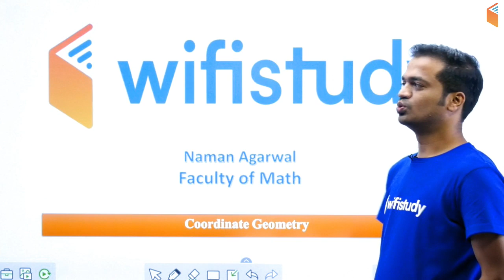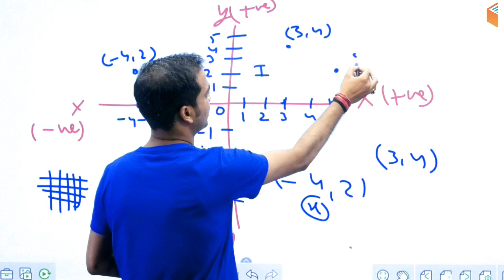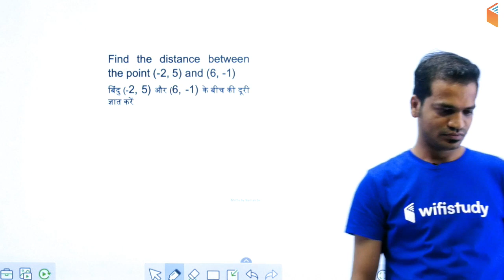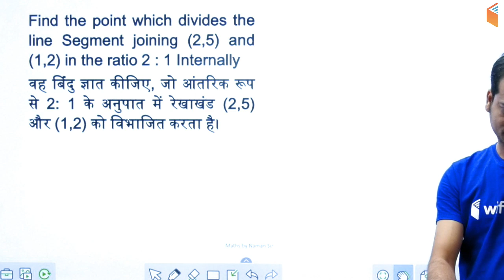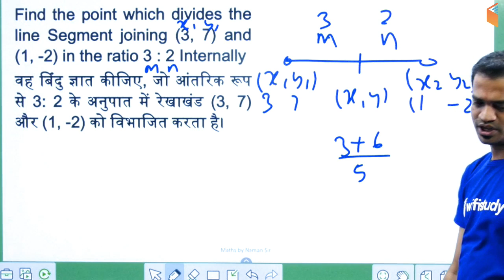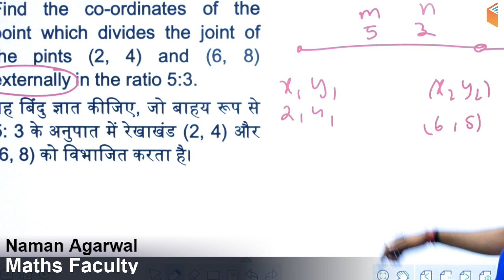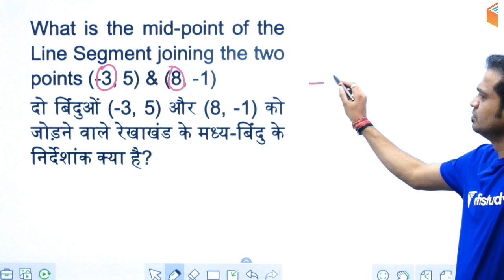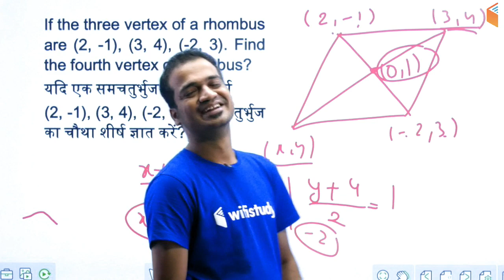12:30 PM - HSSC 2019 | Maths by Naman Sir | Coordinate Geometry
1. One Subscription, Unlimited Access
2. Learn from your favorite teacher
3. Real time interaction with teacher
4. You can ask doubts in live class
5. Limited students
6. Download the videos & watch offline

✿ Static GK Special:
09:00 AM - Static GK by Sushmita Ma'am

✿ The Hindu Vocab Dose:
10:00 AM - The Hindu Vocab Dose by Sanjeev Sir

✿ HSSC 2019: (Police, Patwari, Gram Sachiv, Clerk, JE & Other Posts)
11:00 AM - GK by Sushmita Ma'am
11:30 AM - General Science by Shipra Ma'am
12:00 PM - Reasoning by Deepak Sir
12:30 PM - Maths by Naman Sir
01:00 PM - Hindi by Ganesh Sir

✿ Rajasthan Patwari 2019 :
01:30 PM - Maths/Reasoning by Sahil Sir
02:00 PM - Computer Awareness by Pandey Sir
02:30 PM - Geography by Rajendra Sir
03:00 PM - Hindi by Ganesh Sir
03:30 PM - History by Praveen Sir

✿ Delhi Police 2019:
05:30 PM - GK by Praveen Sir
06:00 PM - Reasoning by Hitesh Sir
06:30 PM - Computer Awareness by Pandey Sir
07:00 PM - Maths by Naman Sir
07:30 PM - Current Affairs by Bhunesh Sir

✿ Air Force 2019 X & Y Group:
08:00 PM - English by Sanjeev Sir
08:30 PM - Reasoning by Deepak Sir

✿ For All Competitive Exams:
10:00 PM - English (PYP) by Sanjeev Sir